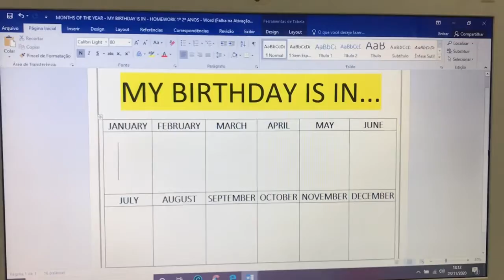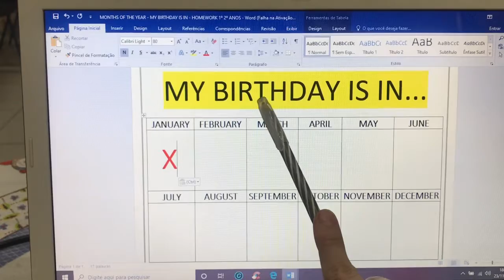Months of the Year - Homework 1/2